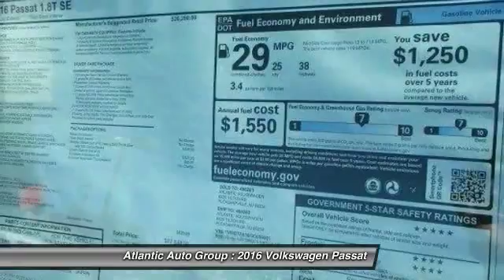2016 Volkswagen Passat 1.8T SE Egg Harbor Township NJ 08234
2016 Volkswagen Passat 1.8T SE